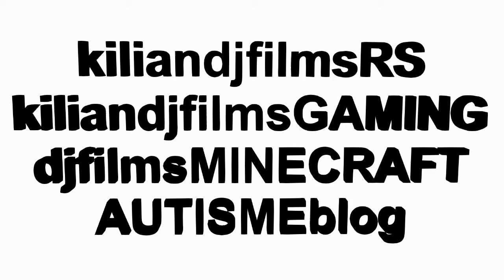[dutch] [facecam] minecraft hardcore solo survival episode 17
episode 16 Wil je meer video's van mij zien?